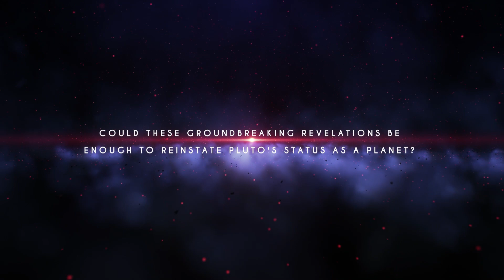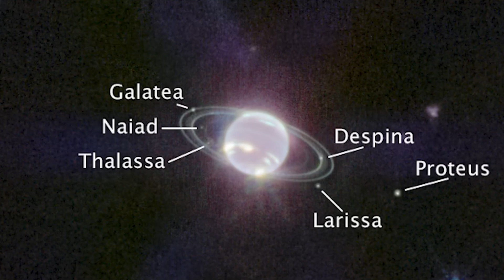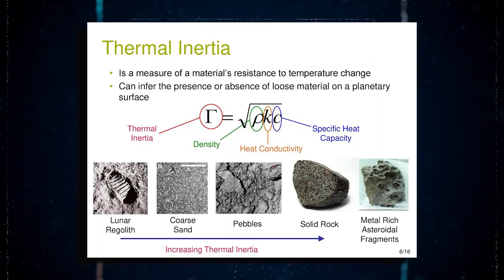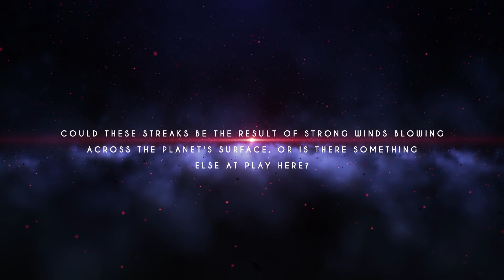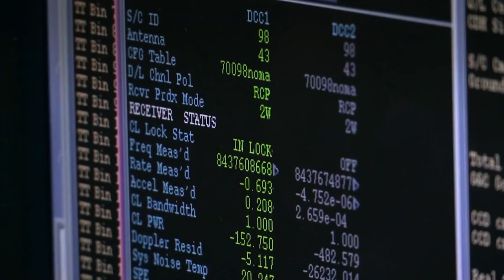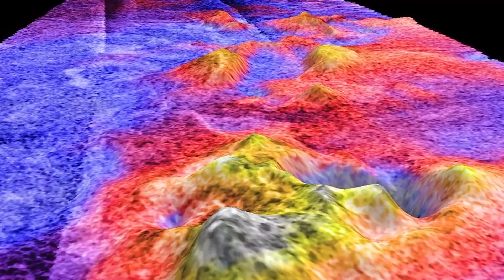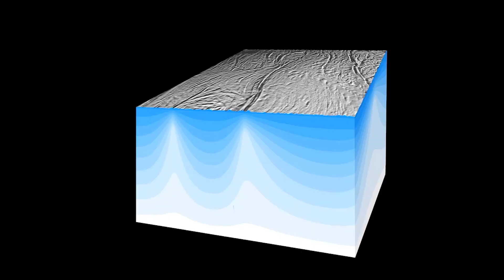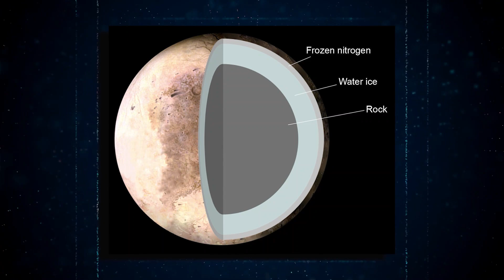Das James-Webb-Teleskop Hat Gerade Eine Erschreckende Neue Entdeckung Gemacht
Stellt euch eine ferne, geheimnisvolle Welt vor, die seit langem die Fantasie von Wissenschaftlern und der Öffentlichkeit gleichermaßen beflügelt. Eine Welt, die einst als Planet betrachtet wurde, der dieser Titel aber später aberkannt wurde, was zu vielen Debatten und Kontroversen führte. Diese Welt ist Pluto. Dank der revolutionären Technologie des James-Webb-Weltraumteleskops können wir uns diesen rätselhaften Himmelskörper nun endlich genauer ansehen. Die Wissenschaftler haben bereits schockierende Entdeckungen gemacht, die sie erstaunt den Kopf kratzen lassen. Welche Geheimnisse birgt der Pluto? Wie könnte er uns hier auf der Erde möglicherweise beeinflussen? Und vor allem: Könnten diese bahnbrechenden Entdeckungen ausreichen, um den Status des Pluto als Planet wiederherzustellen? In diesem Video tauchen wir tief in die erschreckenden und ehrfurchtgebietenden Erkenntnisse des James Webb Weltraumteleskops ein und erforschen das Geheimnis des Pluto wie nie zuvor. Macht euch darauf gefasst, dass wir die Geheimnisse dieser fernen Welt lüften und sie euch umhauen werden!
Das James-Webb-Weltraumteleskop mag eines der teuersten und am schwierigsten zu bauenden Weltraumobservatorien sein, aber seit seinem Start liefert es bereits bahnbrechende Ergebnisse und Entdeckungen. Eines seiner Hauptziele ist die Suche nach Anzeichen für außerirdisches Leben durch die Untersuchung der Atmosphären von Exoplaneten. Mit Hilfe der Infrarottechnik wird das Teleskop beobachten, wie das Licht eines Sterns schwächer wird, wenn ein Planet an ihm vorbeizieht, und dann können bodengestützte Teleskope mit Hilfe der Radialgeschwindigkeitsmethode die Masse des Planeten bestimmen. Mit seinen leistungsstarken Spektroskopie-Fähigkeiten und Koronagraphen, die Exoplaneten in der Nähe heller Sterne direkt abbilden können, wird das JWST die Atmosphäre des Exoplaneten und andere Merkmale wie seine Farbe, Vegetation und Rotation untersuchen.